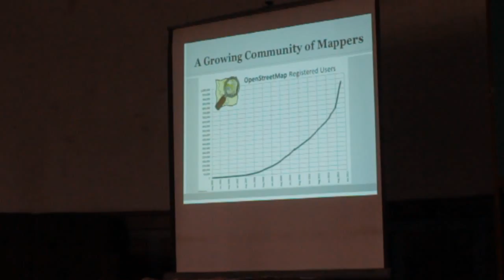Open Data Day Nepal 2013 - Mapathon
Volunteers from Nepal and abroad took part in Mapathon (digitizing the building footprints of Kathmandu Valley in a Marathon Session) on Feb 23, 2013 - The Open Data Day. Nepal also celebrated its first ever Open Data Day on this day.